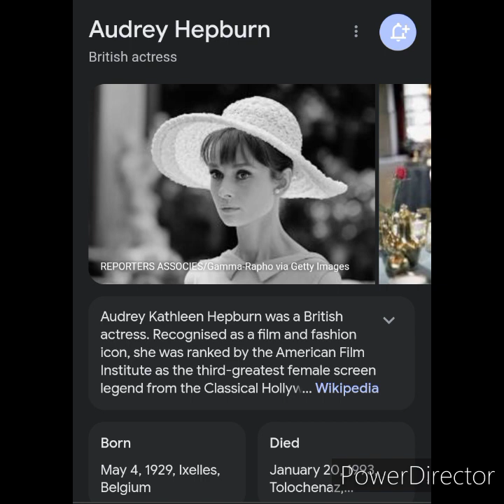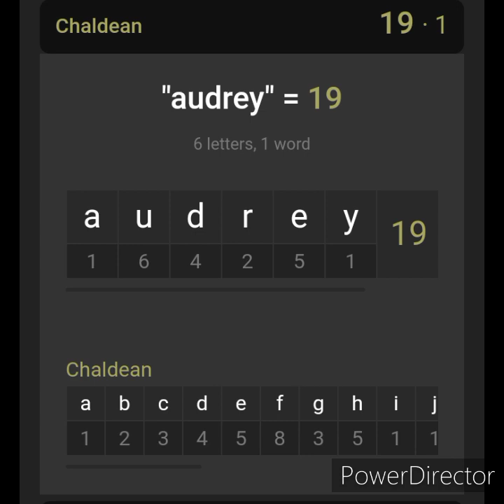Audrey Hepburn is Olivia Newton John!